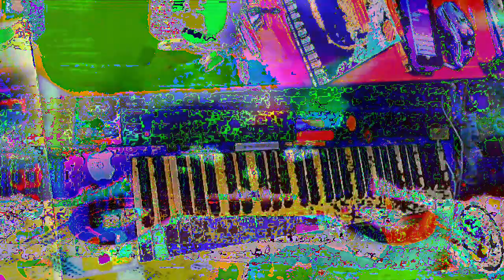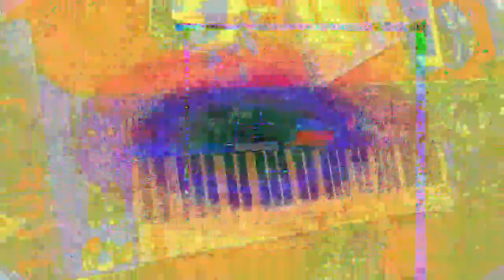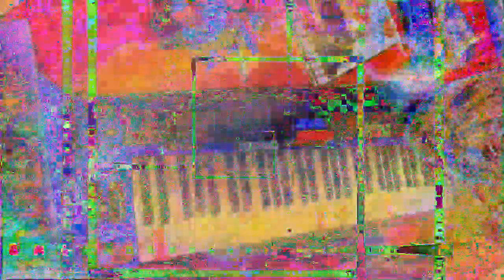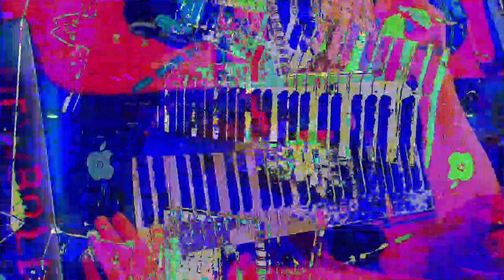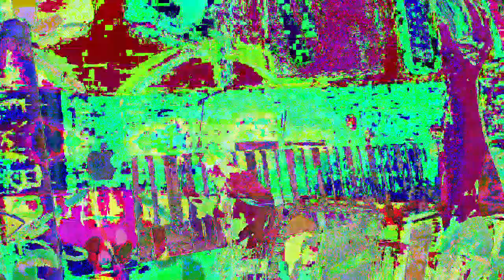[EPILEPSY WARNING] Movie 23 01 15 09h03m27s